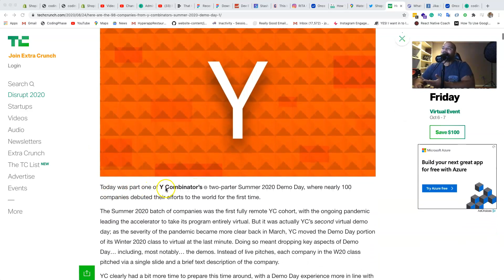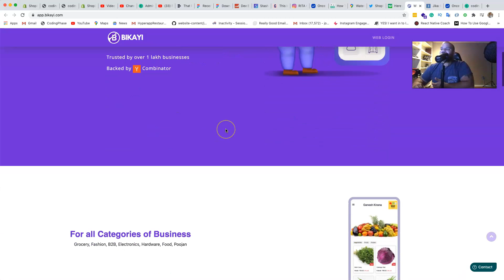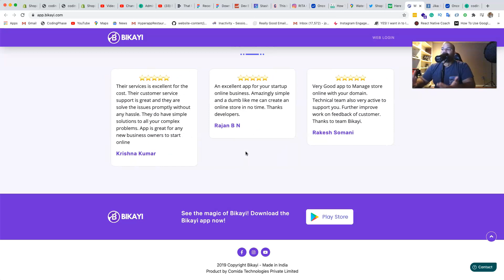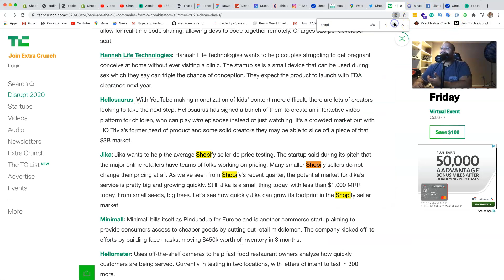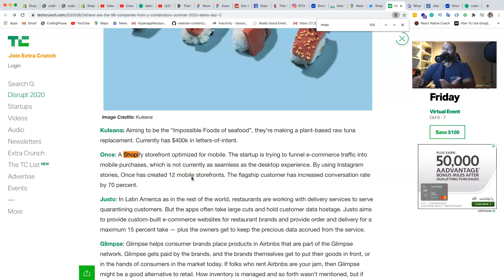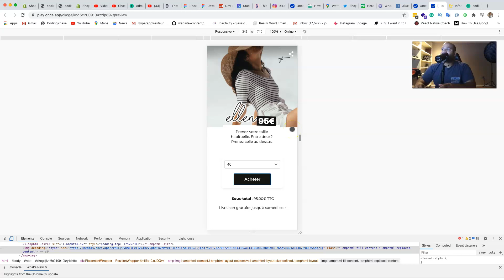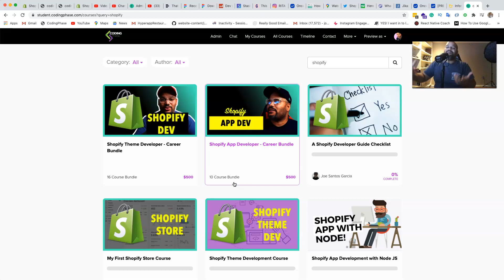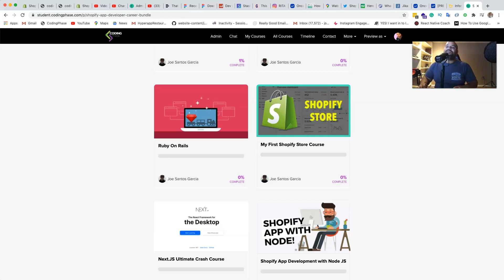Web Developers and Software Engineers Choose Shopify Apps Their Next Startup | Y Combinator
In this video we look at the current status of shopify app development in the startup scene. Ever since the pandemic of covid-19 and businesses had to close more developers are choosing to start building apps for shopify ecosystem. Now we are even seeing shopify apps in the Y Combinator competition.